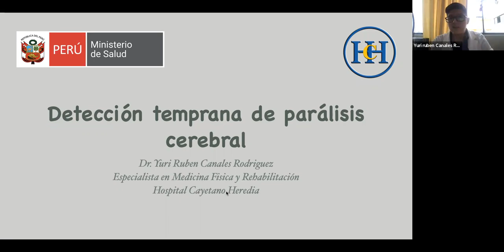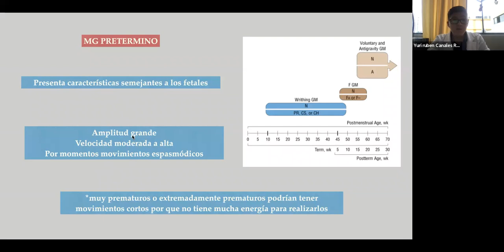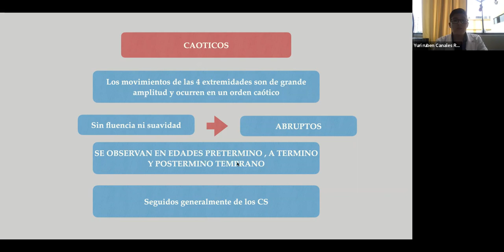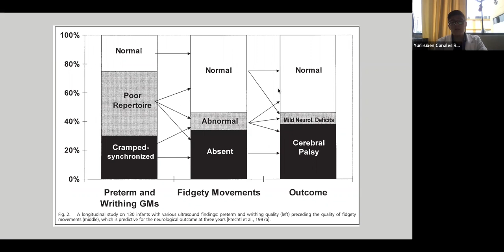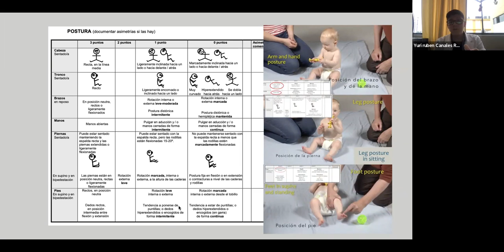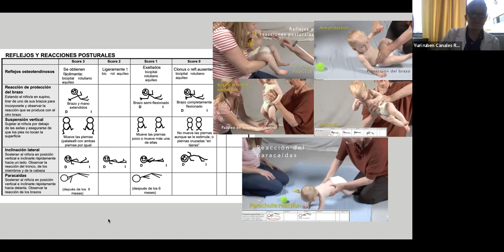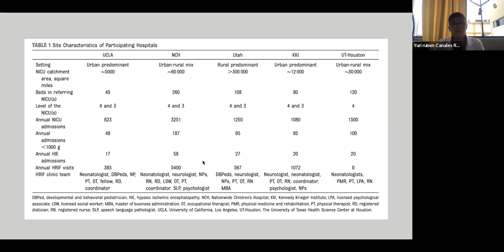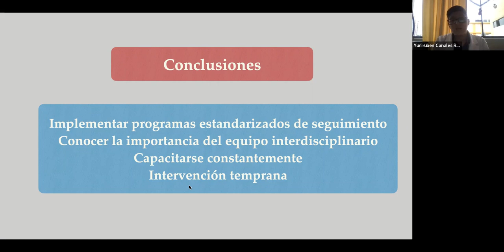Detección temprana de parálisis cerebral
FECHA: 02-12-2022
PONENTE: Dr. Yuri Rubén Canales, Especialista en Medicina Física Y Rehabilitación.